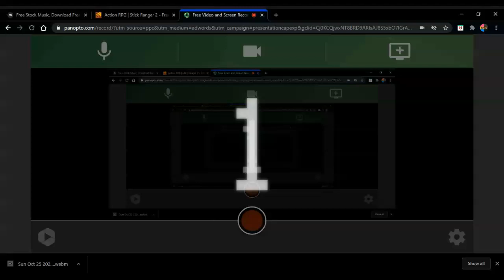Sun Oct 25 2020